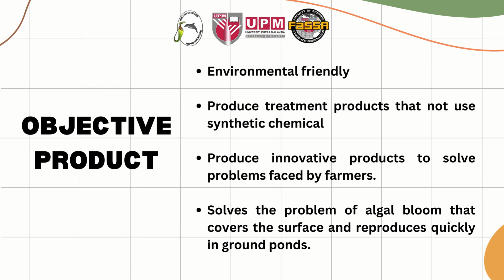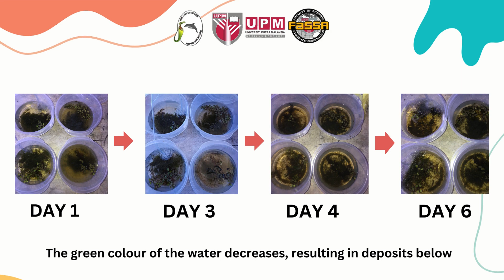BioINNOVATE Commercial Product for BIOCHALLENGE 7.0 2023/2024 (BSR-ALGAE BLOOMER REMOVER)